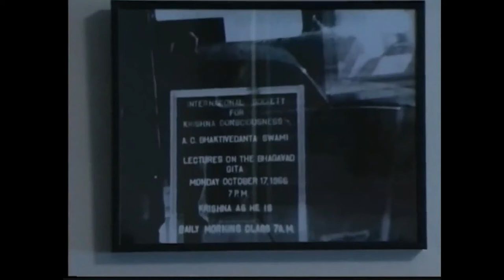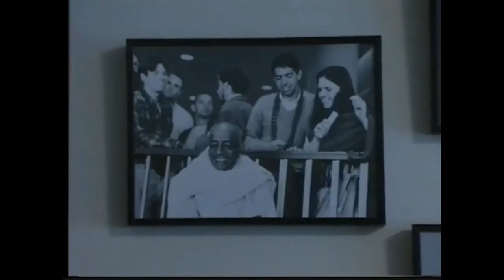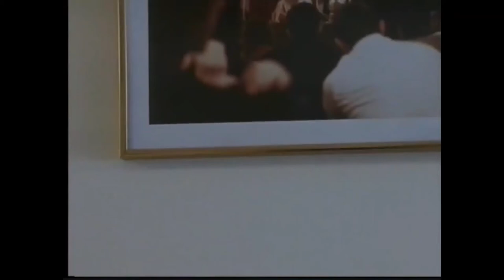Tour of 26 Second Avenue - Srila Prabhupada Memories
26 Second Avenue was the first temple that Prabhupada established outside India. It was in New York's Lower East Side close to the Bowery. This is the tiny but famous storefront that we see so often in the earliest photos of Srila Prabhupada. From here, the Hare Krishna Movement spread worldwide. Nandmukhi Mataji takes us on a tour of the holy place.